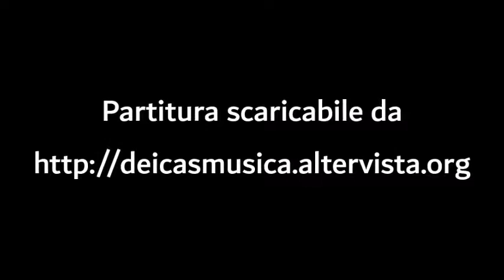Massimo Dei Cas - Preludio e fuga n. 77 in la min. per organo - Prelude and fugue n. 77 in A minor